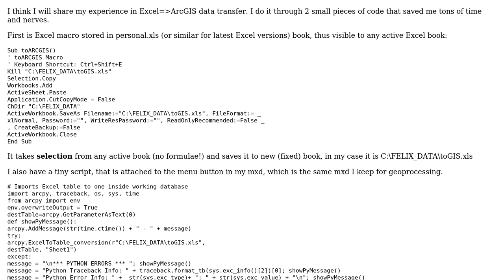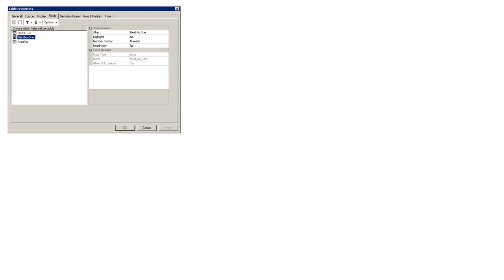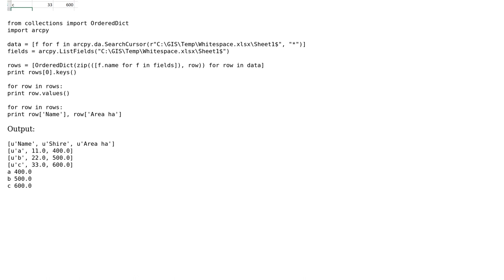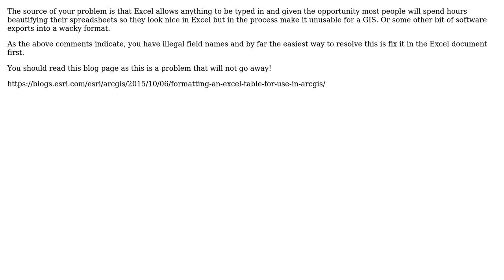GIS: Can I escape field names when building a Search Cursor? (3 Solutions!!)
GIS: Can I escape field names when building a Search Cursor?

With thanks & praise to God, and with thanks to the many people who have made this project possible! | Content (except music & images) licensed under CC BY-SA | Music | Images & others | With thanks to user Kelly Thomas user Hornbydd user FelixIP user Alex Tereshenkov and the Stack Exchange Network Trademarks are property of their respective owners. You are responsible for your own actions.